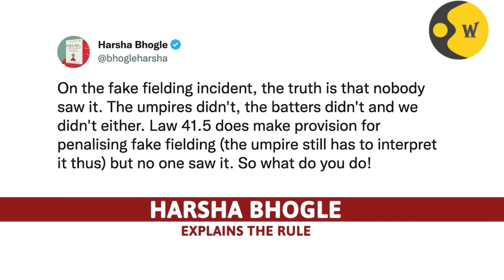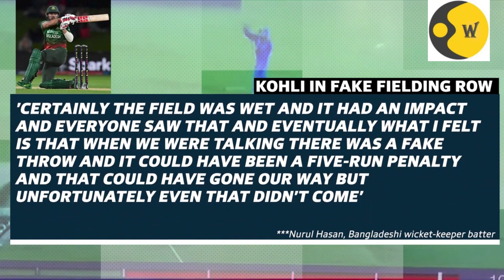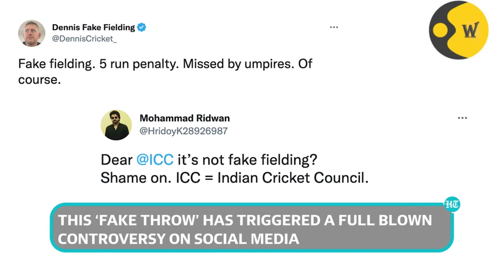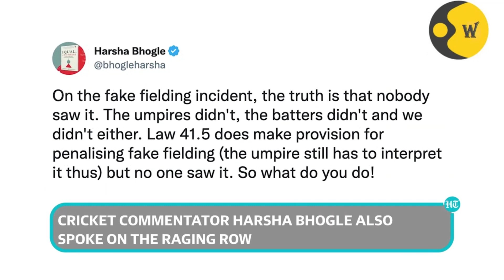Virat Kohli in 'Fake Fielding' faceoff; Harsha Bhogle explains rule to 'Friends of Bangladesh'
The India vs. Bangladesh World Cup match is nothing short of a drama. The match that India won on November 2 was no different. Bangladesh's wicketkeeper Nurul Hasan has now accused Virat Kohli of "fake fielding." Hasan claims Bangladesh could have scored five runs if Kohli wasn't penalised for a "fake throw." A "5-run penalty" statement came as India defeated Bangladesh by 5 runs. The incident Nurul was referring to took place before the rain interruption. The claims have triggered a storm on social media, with fans of both countries sparring with each other.